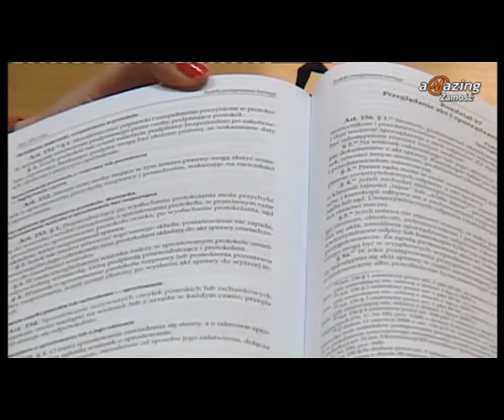Magazyn Miejski 29-02-2012